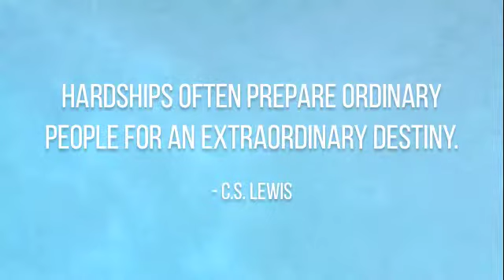Quote of the Day 2